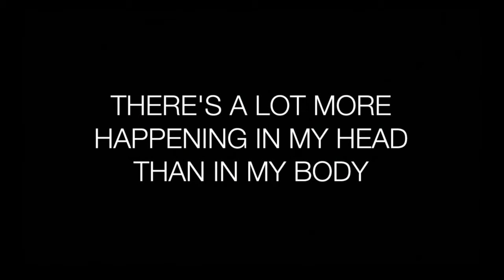there's a lot more happening in my head than in my body - M'Kenzy Rayne Cannon - United States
Body - This performance, a long walk around the dismal parking lot that served as my back yard during the pandemic, explores distance, duration, time, and physical stamina-- I walked around in the snow in a tanktop and jeans. The distance covered in this performance is more mental, and intrinsic to the body, than physical, as it begins where it ends, goes nowhere, and is confined to a loop enclosed by buildings and parked vehicles.